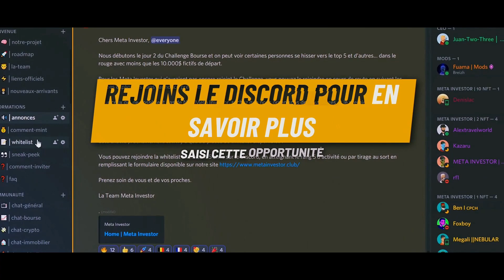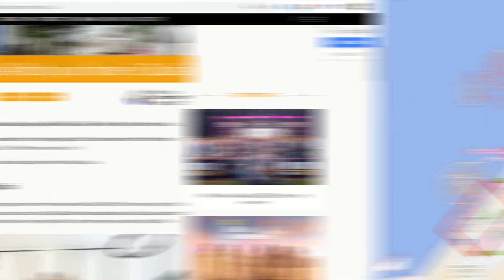Immobilier à Dubaï : Mon expérience après 2 ans !!!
🖥️ Rejoindre Meta Investor

▬▬▬▬▬▬▬▬▬▬▬▬ INFORMATIONS ▬▬▬▬▬▬▬▬▬▬▬▬▬

Les amis bienvenue dans cette deuxième vidéo que je fais sur la chaine pour discuter d'immobilier. Aujourd'hui je vous donne mon point de vue et je partage mon expérience d'investisseur immobilier à Dubaï.
A travers cette vidéo, je vais vous parler de ce qu'il s'est passé durant ces 2 années, je vais revenir sur l'acquisition de mon bien et le prix + les frais etc...
Et restez bien jusqu'à la fin car je vais partager avec vous les meilleurs endroits/quartiers pour investir dans l'immobilier à Dubaï.

Intro 00:00
Meta Investor 00:48
L'immobilier à Dubaï 01:13
Pourquoi j'ai acheté 02:13
Location et loyer 04:34
Les problèmes rencontrés 07:35
Mon avis et retour d'expérience 09:02
Où investir à Dubaï 09:52

Ne confondez pas le trading ou day trading avec l'investissement en bourse sur le long terme.

▬▬▬▬▬▬▬▬▬▬▬▬▬▬▬▬ #️⃣ ME SUIVRE ▬▬▬▬▬▬▬▬▬▬▬▬▬▬▬▬